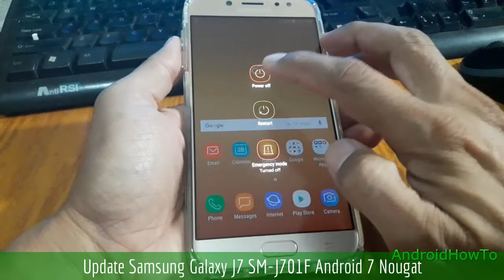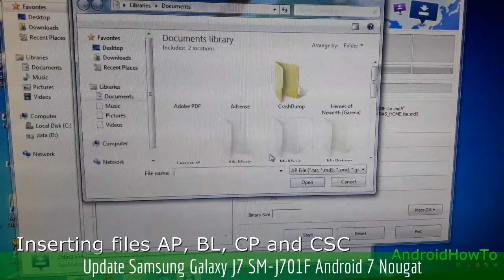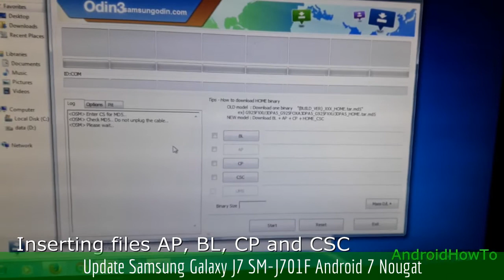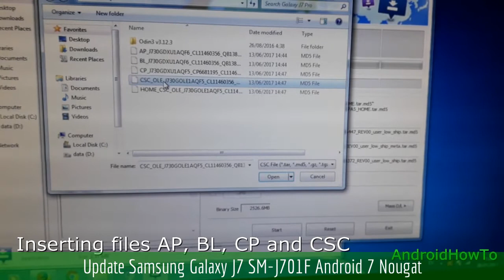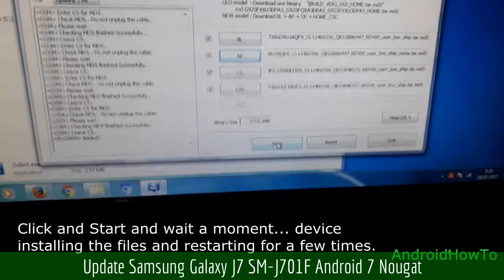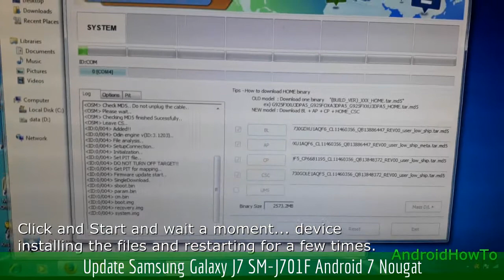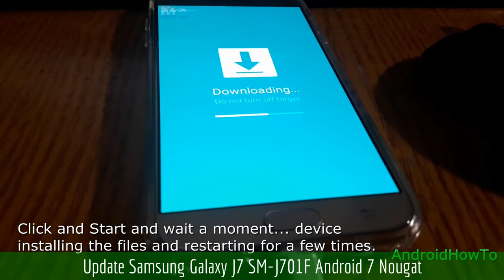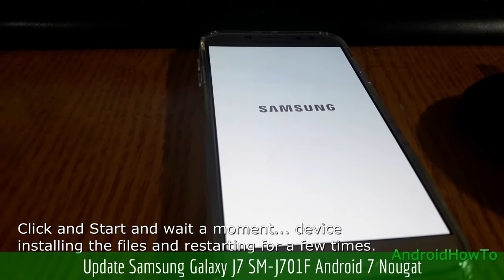Update Samsung Galaxy J7 SM-J701F Android 7 Nougat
How to Update Firmware Samsung Galaxy J7 SM-J701F to Android 7 Nougat.  Make sure the firmware version match with your model number. The firmware is Stock ROM / official firmware.

due to the unavailability of a free website that provides for firmware downloads.

How to download and save the firmware to your computer using Samsung Smart Switch.

This video is a guide how to update samsung firmware flashing via ODIN manually.  You can use new version of ODIN Software.

Note: This video use Samsung Galaxy J7 Pro 2017  as sample, you only need download the firmware that match with your model number and then follow these instructions in this video. This video is a guide how to update samsung firmware via ODIN.  You can use new version of ODIN Software.